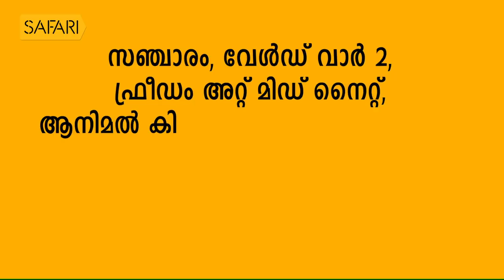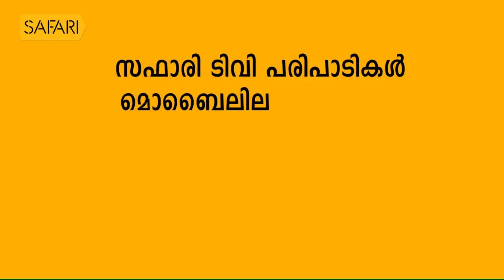George Joseph 48 | Charithram Enniloode 1653 | SafariTV